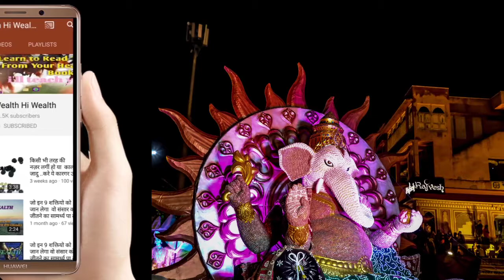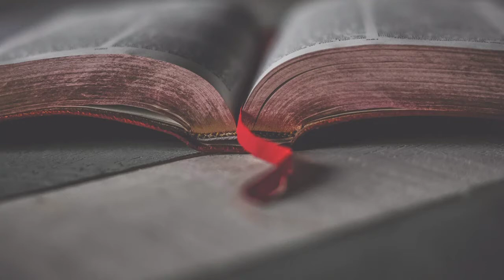सिद्धियों को कैसे पाए (Part -3)